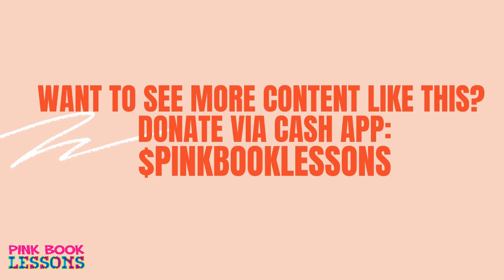Why Bitter Bettys Project Toxicity on Other Women? | Wendy Williams vs Tabitha Brown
Why Bitter Bettys Project Toxicity on Other Women? | Wendy Williams vs Tabitha Brown TabithaBrown: Social media sensation, Tabitha Brown, clapped back at Wendy Williams after she negatively responded to Tabitha Brown's video where she celebrated being able to retire her husband from his job as a police officer after 15 years. Who's right... @iamtabithabrown OR@wendywilliamsshow

/// Previous PINK BOOK LESSONS video ///
After Kevin Samuels Show, Millionaire Coach Stormy Gives Advice | Boss Chicks Unfit for Marriage
Coach Stormy Wellington can surely teach you how to make money. Can money replace lasting relationships?